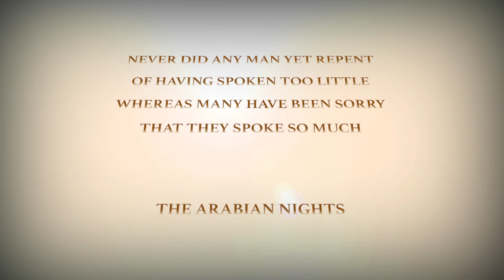Teaser 2 - Dubaï